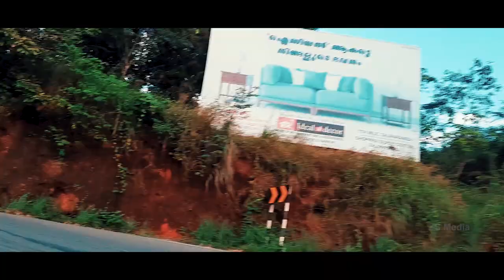ODUVALLITHATTU | കുറുമ്പാലകോട്ട കണ്ണൂരിൽ | View point | Ente naadu | Kannur tourism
JOYAL TOM
TUTTU ANTONY
SHIJU
ALBIN

Thanks to
DRIVE THE TERRAIN OF-ROADERS, Kerala

Traveller | travelling inspiration | wanderlust | voyage | travel

SHARE NEW PLACE WITH US